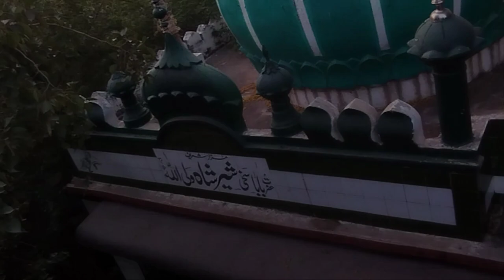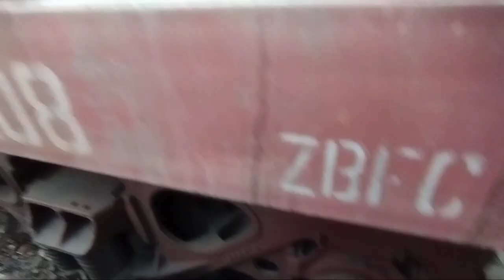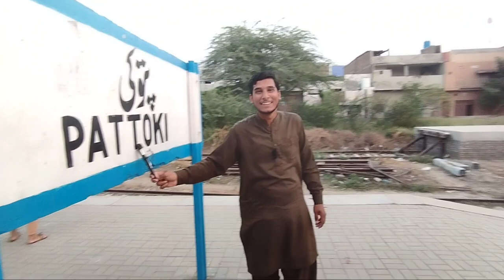Pattoki railway station Visit | When we went to the railway station full of leaves | 2023